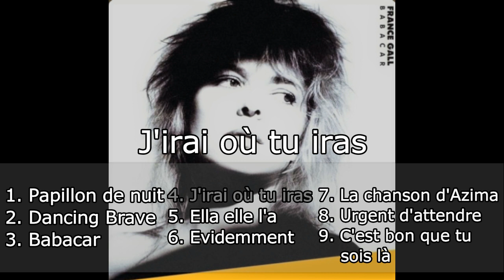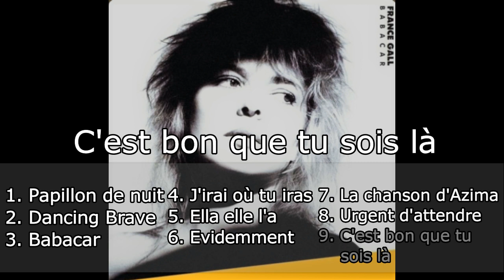Babacar - France Gall (1987) - Album complet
Près de 2 ans après le décès de France Gall, l'album Babacar restera encore et toujours comme étant l'un des plus grands succès de la chanteuse (si ce n'est le plus grand…), ce dernier lui valant quelques belles distinctions comme celui d'interprète féminine française de l'année 1987.

Babacar (album) - France Gall (1987)
Auteur-compositeur : Michel Berger (Chez Warner Music France)

- Pistes (avec minutage de la vidéo pour la navigation) -
01 - Papillon de nuit (00:09)
02 - Dancing Brave (05:08)
03 - Babacar (08:15)
04 - J'irai où tu iras (13:05)
05 - Ella elle l'a (16:56)
06 - Evidemment (21:48)
07 - La Chanson d'Azima (25:18)
08 - Urgent d'attendre (28:04)
09 - C'est bon que tu sois là (31:49)

Bon visionnage !